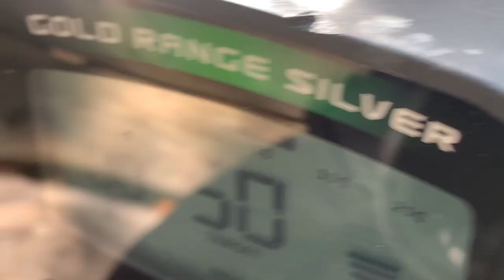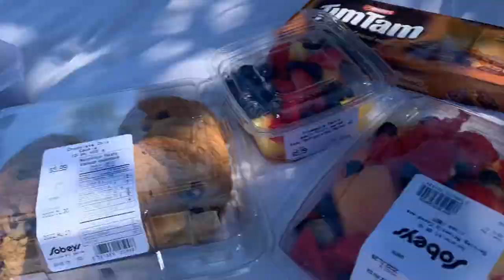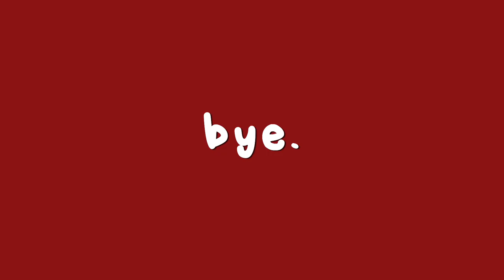conquering my fear of boats | video diary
context: i hate boats.

SOCIALS!!